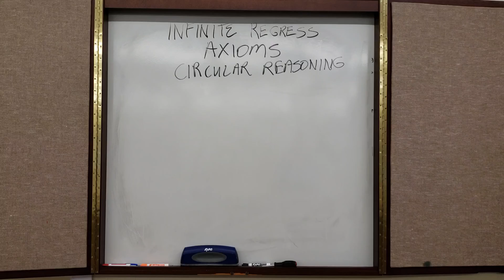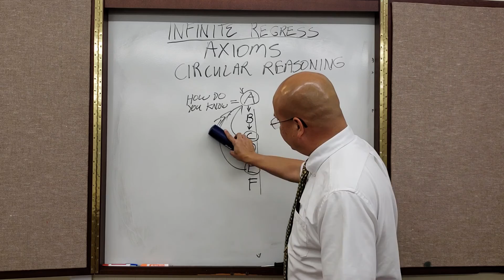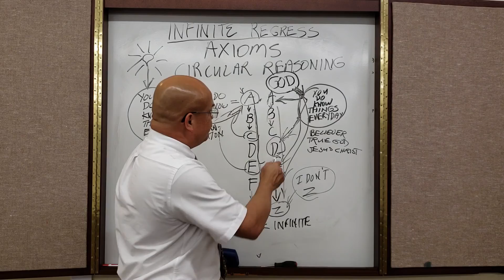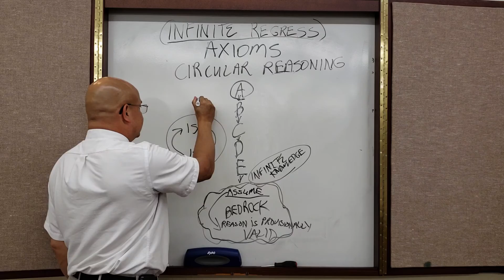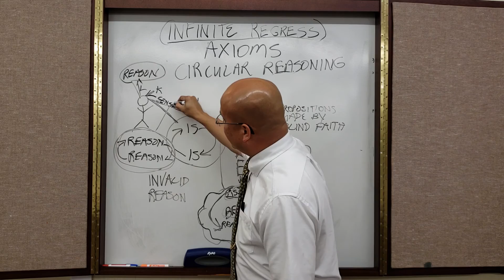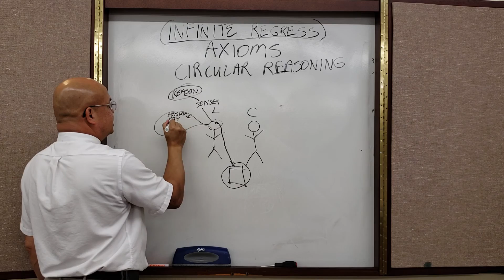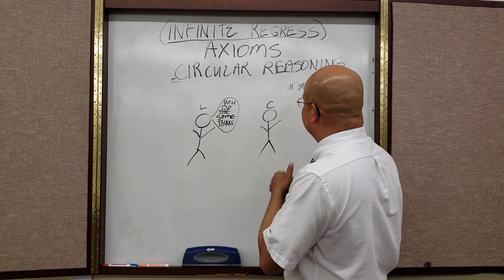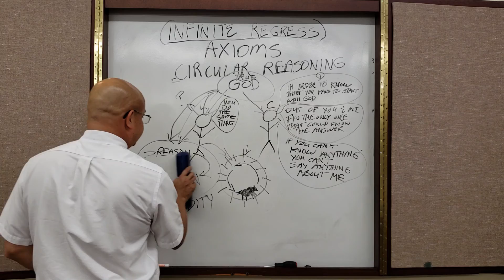Rational Reasoning part 1